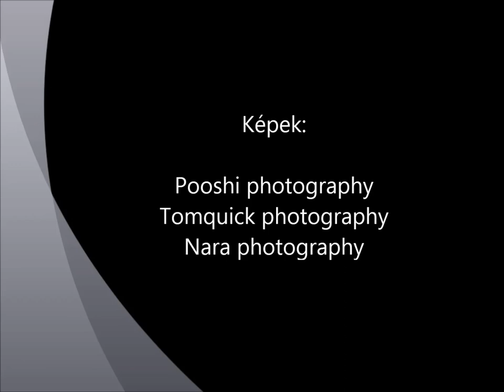Kéméndi Tamás- Török induló, La Boubounette